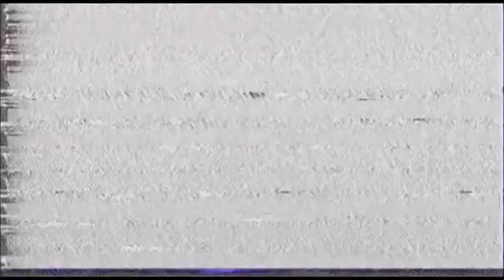[FREE] Playboi Carti x Lil Uzi Vert Type Beat - "Purple Skies" (Prod. by TaiJon x Pxku)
Playboi Carti x Lil Uzi x Gunna Type Beat Free 2019

💎Please give credit if you use this instrumental (Prod. by TaiJon x Pxku).

(FREE) Playboi Carti x Lil Uzi Vert x Gunna Type Beat - "Purple Skies" | FREE 2019 Rap Instrumental (Prod. by TaiJon x Pxku)

playboi carti x pierre bourne type beat